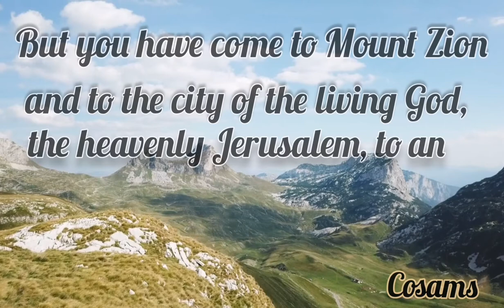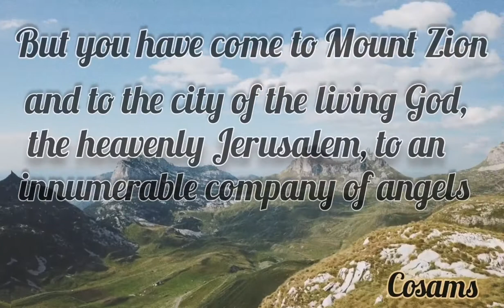Theophilus Sunday_Behold the holy mountains Instrumentals by Cosams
P U R E   S O U N D S

|Deep sounds||Prayers||Fellowship||Meditation.

Behold the Holy mountains is An instrumental Cover of The song Received and Released by Min. Theophilus Sunday Sunday.